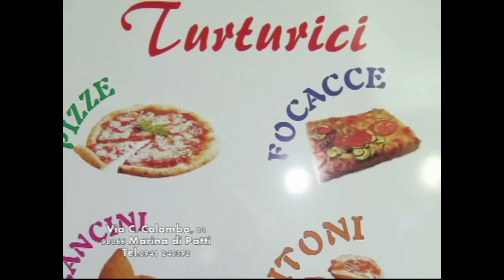Il pattese che ha conquistato l'Italia. Scopri chi è